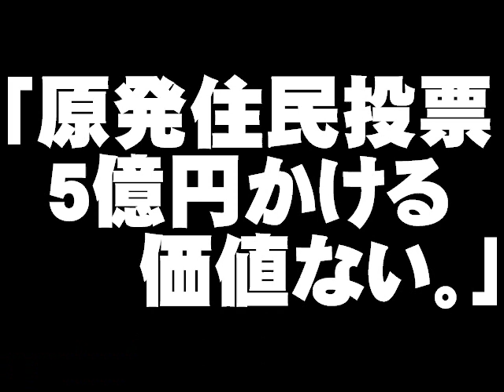橋下市長の原発住民投票の否定的発言について。- 2012.01.10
橋下市長「原発住民投票に５億円かける価値ない」（朝日新聞）
原発住民投票、署名集まる...橋下市長は否定的（読売新聞）
【橋下維新】 原発住民投票署名「住民投票は疑問」と橋下市長（MSN産経ニュース）
橋下市長、原発住民投票に消極姿勢（日刊スポーツ）
大阪、原発住民投票を請求へ　署名５万人超える（共同通信）
大阪の原発住民投票審査へ 市民団体「法定数超す署名」（朝日新聞）
必要署名集まる 原発是非問う「住民投票」条例請求へ（毎日放送）
原発問う住民投票請求 署名着々 沸く大阪（東京新聞）